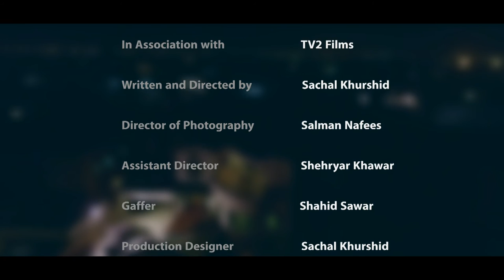Rang Muhabbat-Shades of love (Short-Film)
Directed by Sachal khurshid